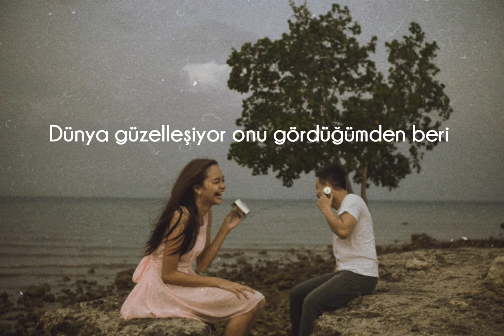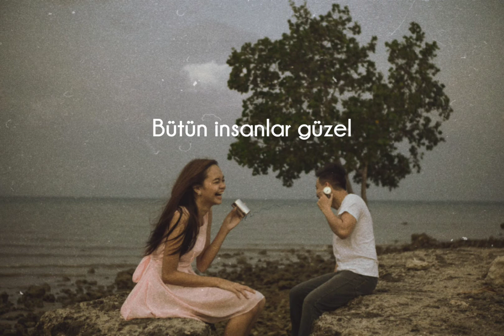Emef - Polyanna (Türkçe Sözleriyle) - Çerkes Şarkıları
"Dünya güzelleşiyor onu gördüğümden beri..."

POLYANNA
Artık güzel çirkin demiyorum
Bütün insanlar güzel
Gece olsun, gündüz olsun, ayırt etmiyorum

Polyanna'yım ben, Polyanna'yım ben
Dünya çok güzel seni gördüğümden beri
Seni sevdiğimden beri
Seni gördüğümden beri dünya çok güzel